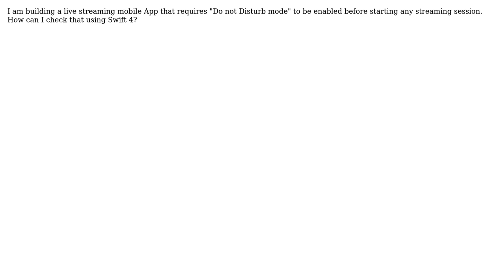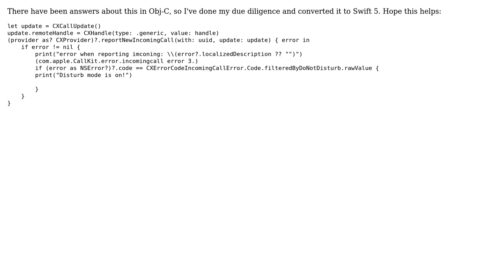How can I check if "Do not Disturb mode" is enabled using Swift 4?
With thanks & praise to God, and with thanks to the many people who have made this project possible! | Content (except music & images) licensed under CC BY-SA | Music | Images & others | With thanks to user user3004499 user Chase Smith and the Stack Exchange Network Trademarks are property of their respective owners. You are responsible for your own actions.